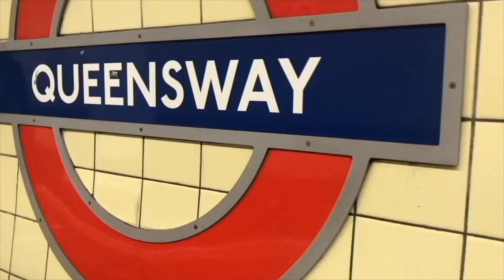Lithium: a medication review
YoungMinds
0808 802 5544 (parent helpline)